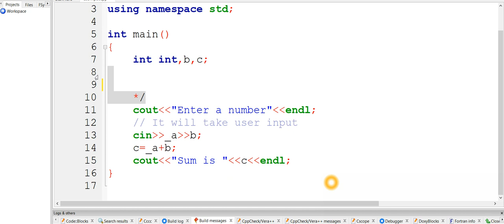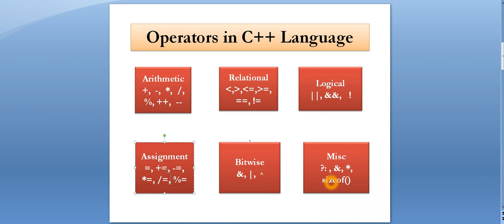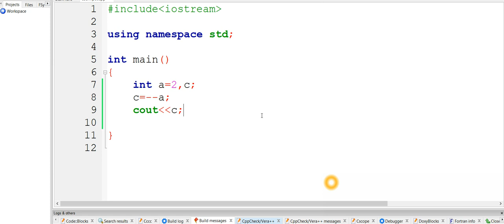Lecture - 10 : Operators in C++ Programming